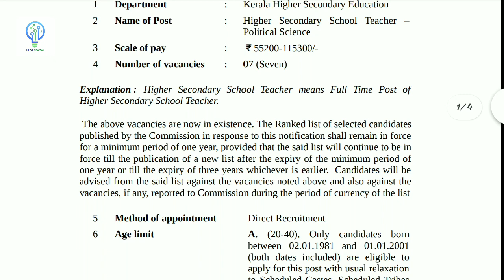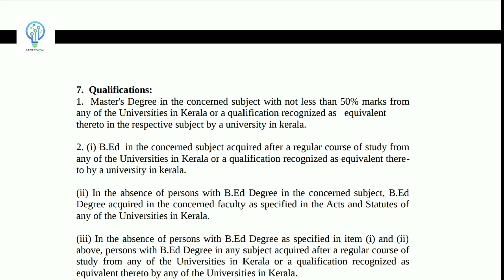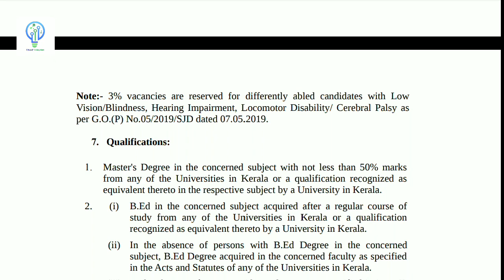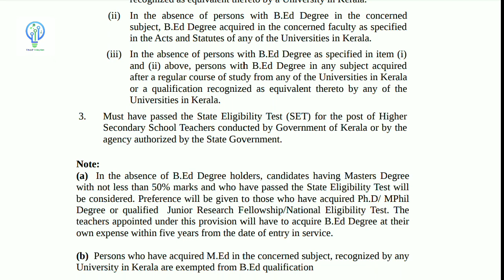Kerala PSC HSST new notification | HSST പുതിയ വിജ്ഞാപനം വന്നു | Higher Secondary School Teacher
Higher Secondary School Teacher –
Statistics (Junior):

Kerala PSC HSST, Higher Secondary School Teacher new Notifications | Kerala PSC | HSST | Edusoft Malayalam

Kerala HSST new notification | Kerala PSC new notification | Edusoft Malayalam | HSST | HSST PSC Notification

Kerala HSST new notification | Edusoft Malayalam | Kerala HSST | Higher Secondary School Teacher | Edusoft Malayalam

HSST PSC Application | HSST PSC Application new notification | Latest HSST notification | Edusoft Malayalam | PSC | HSST | New PSC Notification | Kerala PSC